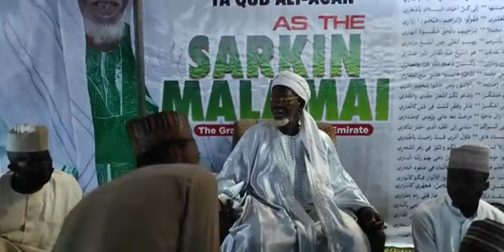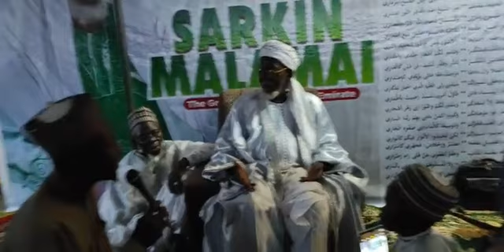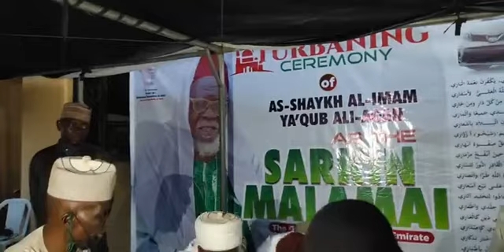Factual Examination Of New Sarki Malami Of Ilorin Sheikh Yakub Ali-Agan By Sheikh Soibul Bayan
Factual Examination Of New Sarki Malami Of Ilorin Sheikh Yakub Ali-Agan By Sheikh Soibul Bayan. Packaged and arranged by Alubarika Ventures, powered by Alubarika Tv.

Awon Alfa Zamani | Sheikh Soibul Bayan Factual Examination Of New Sarki Malami Of Ilorin Sheikh Yakub Ali-Agan